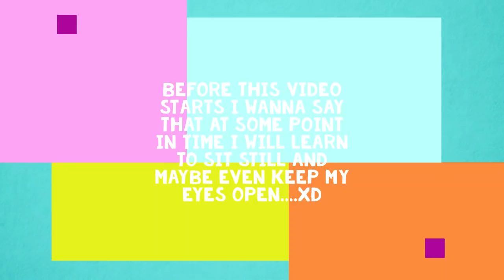FIRST OFFICIAL GYM TIME WITH JULIE: SELF INTRODUCTION AND GOALS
Hello, Lovelies!!! I am so excited to be posting my first ever GYM TIME WITH JULIE VIDEO LOG!!! I absolutely can not wait to help you all reach your mental & physical fitness goals!!!